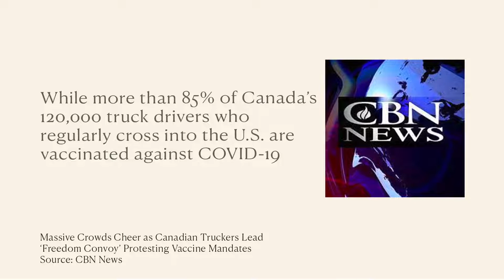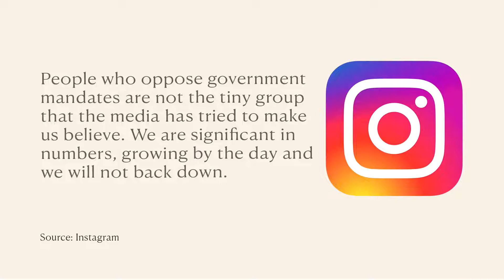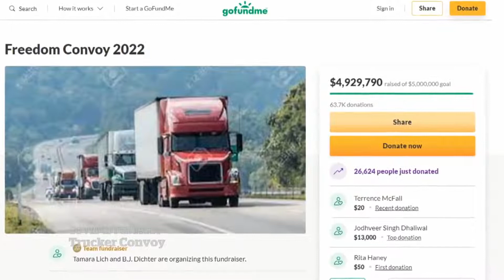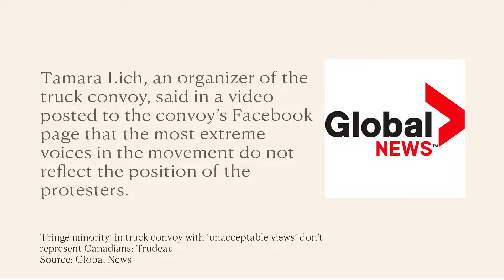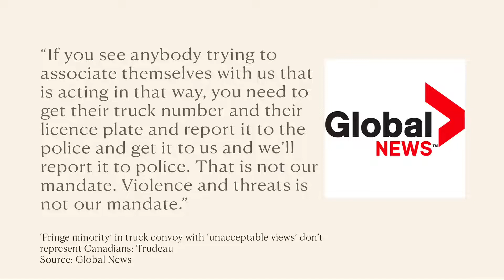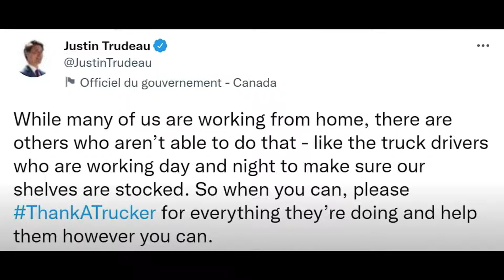Truckers Convoy Why The Mainstream Media Blackout!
Credit Russell Brand